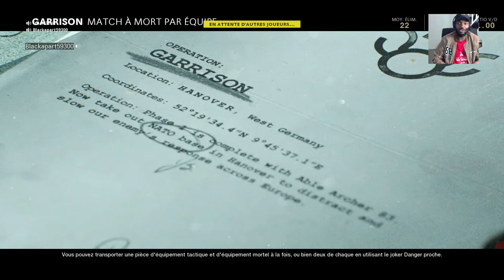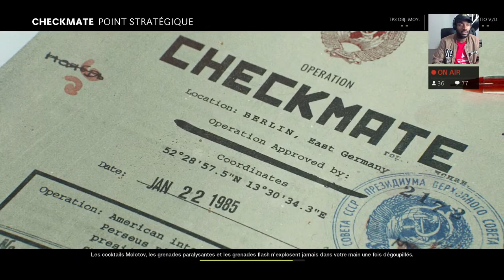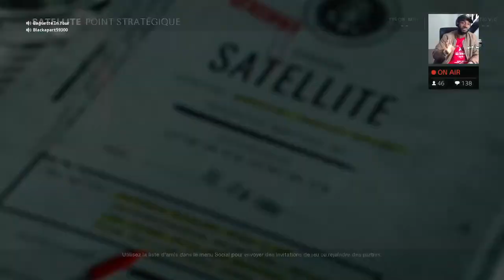TEAM JAURES GAMER Call of duty black ops cold war //LIVE//